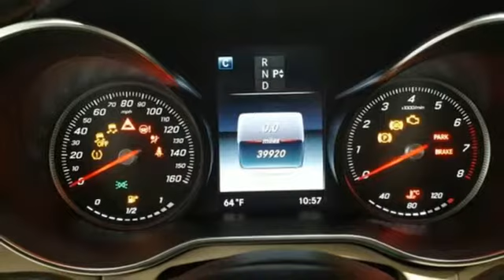Certified 2016 Mercedes-Benz C-Class Lynnwood WA Seattle, WA L4615P - SOLD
Year: 2016
Make: Mercedes-Benz
Model: C-Class
Trim: C 300 4MATIC®
Engine: 4 Cyl. 2.0 L
Transmission: Automatic
Color: Polar White
Interior: Silk Beige
Mileage: 39911
Stock #: L4615P
VIN: 55SWF4KB5GU176275
*Rates as low as 1.99% APR for 36 months***FACTORY CERTIFIED PRE-OWNED!* 1 Year Unlimited Mile Warranty on top of any remaining portion of the original 4-year/50,000 mile warranty. Low Miles, One Owner, Navigation, Blind Spot Assist, Rearview Camera, Heated Front Seats, Panorama Roof, KEYLESS-GO!This is a beautiful White C 300 4MATIC with Silk Beige MB-Tex and accented with Black Ash open Pore Wood Trim. It is nicely equipped with: Polar White, Silk Beige MB-Tex, Premium 1 Package $700: KEYLESS-GO(R), Entrance Lamps in Doors, Multimedia Package $2,230: COMAND DVD CD Single, COMAND w/Navigation and Voice Control, DVD Coding, Rearview Camera $460, 18-Inch Twin 5-Spoke Wheels $500, Blind Spot Assist $550, Rear Side Airbags, Panorama Sunroof $1,480, Comfort suspension, Black Ash Open Pore Wood $325, Heated Front Seats $580. * Original MSRP $48,700 **1.99 percent APR for 36 months at $28.64 per month per $1,000 financed to Mercedes-Benz Certified Pre-Owned (CPO) model Year (16,17,18,19 CLA, C, E, GLA, GLC, GLE) (16,17,18 S) (16 GL) (17, 18 GLS). Qualified customers only. Not everyone will qualify. Excludes leases and balloon contracts. Minimum finance term applies. Available only at participating authorized Mercedes-Benz dealers through Mercedes-Benz Financial Services (MBFS). Subject to credit approval by MBFS. Must take delivery of vehicle between Sept 4, 2019 and September 30, 2019. Rate applies only to Mercedes-Benz Certified Pre-Owned model vehicles listed. See your authorized Mercedes-Benz dealer for complete details on this and other finance offers.

Address:
17800 Highway 99